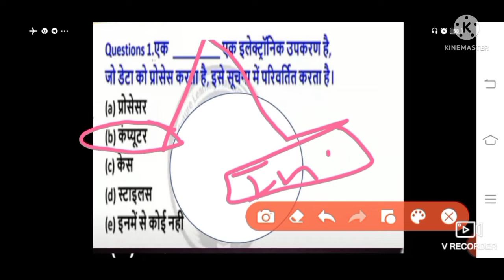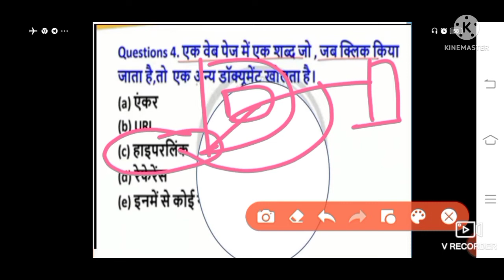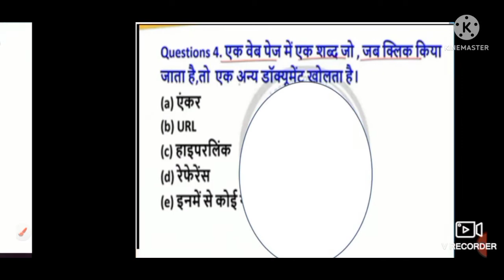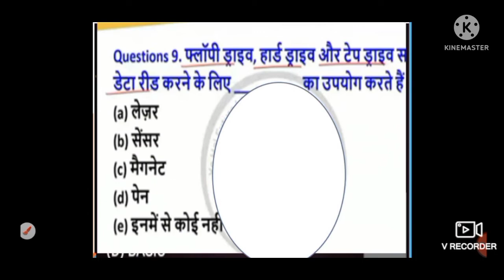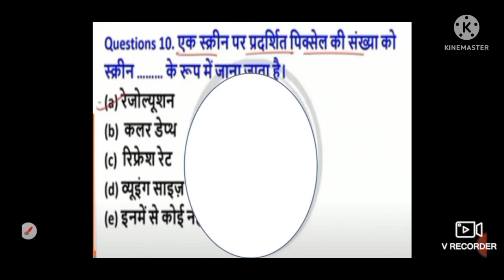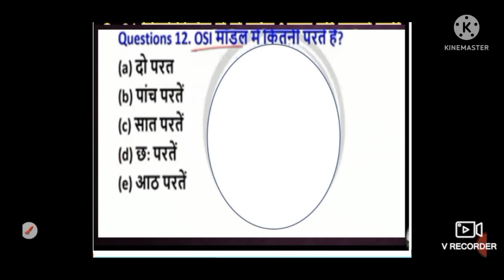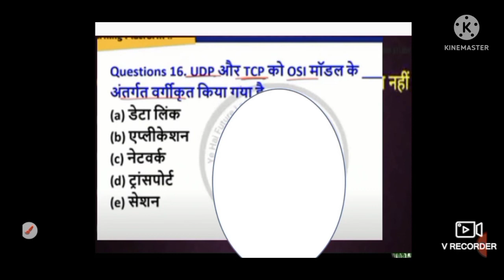Computer Important Questions|कंप्यूटर के महतवपूर्ण प्रशन|Rajsathan sarkari Jobs and RSCIT RKCL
on you find on websites.
Basic Terms and Concepts
Let’s start with some basic terms and concepts:
Internet: It might be helpful to think of the Internet as a vast system of roads all connecting to
each other. You may have heard the term “information superhighway.” It’s a vast infrastructure

T
Connecting to the Internet
Now, let’s look at how one goes about connecting to the Internet. Before you can start using the
Internet, you need to have a way to connect to it. This requires you to have the necessary hardware to
make a connection on your end, as well as an Internet Service Provider (ISP) which provides the Internet
service to which your computer will connect. Then, you’ll need a web browser to begin exploring the

Computer Gk For SSC CGL , GD , HSSC ,
MPPCS
Railway , UPSC , BPSC , PCS etc.

विद्यार्थी अपने लिये जरूरी नोट्स तैयार करने में माइक्रोसॉफ्ट ऑफिस के टूल्‍स Microsoft Office Word, Excel, और PowerPoint की सहायता ले सकते हैं

1.   BASIC Beginners All-Purpose Symbolic Instruction Code

 2. IC Integrated Circuit

3. CPU Central Processing Unit

4. CU Control Unit

5 ALU Arithmetic logical Unit

6. RAM Random Access memory

7. ROM Read Only Memory

8. CD Compact Disk

9. CD ROM Compact Disk Read Only Memory

 10. DVD Digital Versatile Disk

11. CDR Compact Disk  Recordable

 12. CDRW Compact Disk  Rewritable

13. PROM Programmable Read Only Memory

14. EPROM Erasable  Programmable Read Only Memory

15. OCR Optical Character Recognition

 16. OMR Optical Mark Reader

17. MICR  Magnetic Ink Character Recognition

 18. LCD  Liquid Crystal Display

 19. TFT  Thin Film Transistor

20. VGA  Video Graphics  Array

21 CGA  Color Graphics Adapter

22. EGA  Enhanced Graphics Adapter

23. XGA  Extended Graphics  Array

24. FED  Field Emission Display

25. KB Kilo Byte

26. MB Megabyte

27. SRAM Static Random Access Memory

 28. DRAM Dynamic Random Access Memory

 29. IP Internet Protocol

30 TCP Transmission Control Protocol

 31. ISP   Internet Service Provider

32. WWW World Wide Web

 33. HTML Hypertext Markup Language

 34. FTP   File Transfer Protocol

35. IM   Instant Messaging

36. DNS Domain Name System

 37. HTTP Hypertext Transfer Protocol

38. URL Uniform Resource Locator

 39. SMTP Simple Mail Transfer Protocol

40. POP Post Office Protocol

. BCC Blind Carbon Copy

42. GUI Graphical User Interface

43. LAN Local Area Network

44. MAN Metropolitan Area Network

 45. WAN Wide  Area Network

46. NIC   Network Interface Card
computer gk,computer gk for competitive exams,computer gk in hindi,computer gk in english
computer gk for computer teacher,computer gk rajasthan police,computer gk question in english,computer gk rajasthan,computer gk ,computer gk tricks in hindi
computer gk in Rajasthan,computer gk class

computer exam kaise hota hai2022, gk computer computer gk ,study_iq_gk,computer mcq for cg vyapam,computer gk,computer ka parichay,computer generation,computer questions and answers in english,iq computer in english,

कंप्यूटर के प्रश्न उत्तर बताइए,राजस्थान पुलिस कंप्यूटर के प्रश्न,कंप्यूटर के महत्वपूर्ण प्रश्न,
कंप्यूटर के महत्वपूर्ण प्रश्न उत्तर

computer instructor book,best_book_for_computer_teacher,computer,engineers academy
computer instructor

Computer (कम्प्यूटर) Gk.
हिन्दी मीडियम जरूर देखे।
SSC , रेलवे , पुलिस , सभी परीक्षा के लिए अमृत
| रट लो